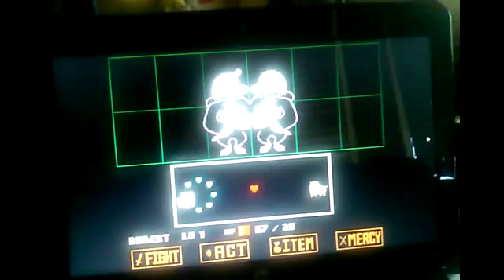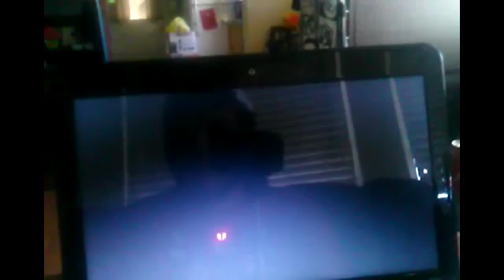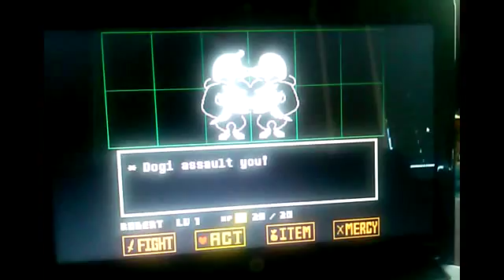SonicBro plays Undertale pacifist route part 7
Hey guys  dogaressa and  dogamy are the most hardest to fight for me that is  i tryed so hard my friends but i failed  so much guys  i know there patterns  but they keep caching  up with me anyways  leave  a like, comment and subscribe